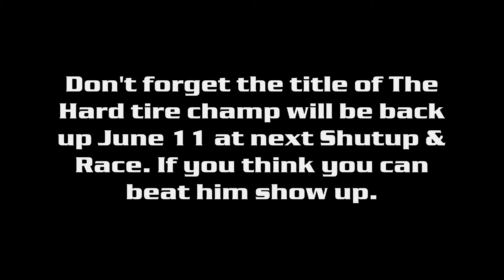Tim vs Walt Hard Tire Final